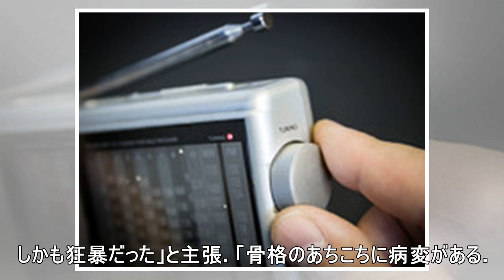カナダで発見のT・レックス、世界最大と判明 体重8800キロ超